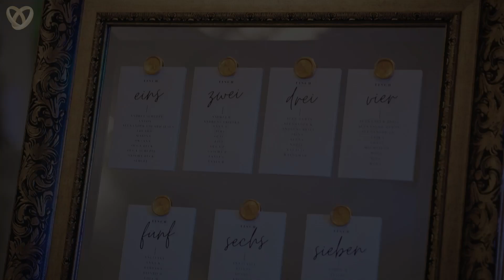Ukrainische Hochzeitszeremonie in Ludwigshafen am Rhein: Traditionelle Feierlichkeiten mit Tamada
💎 Erleben Sie in diesem bewegenden Hochzeitsvideo die unvergessliche Feier von Anna und Artem, die in der charmanten Kulisse von Ludwigshafen am Rhein stattfindet. Die Hochzeit wird charmant und zweisprachig von Tamada und Hochzeitsmoderator Alex geleitet, der gekonnt zwischen Deutsch und Ukrainisch wechselt und so eine Brücke zwischen zwei Kulturen schlägt. Alex ist nicht nur ein Tamada, sondern auch ein wahrer Showman, der für eine ausgelassene Stimmung sorgt, die das Herzstück jeder Hochzeitsfeier bildet.

💎 Das Video illustriert die Vielfalt traditioneller ukrainischer Hochzeitsbräuche – von der rituellen Brot-und-Salz-Zeremonie bis zum verspielten Brauch des Schuhdiebstahls. Gleichzeitig fängt es die Essenz einer modernen, kulturellen Vereinigung ein. Hinter der Kamera stehen der erfahrene Hochzeitsfotograf Max und der talentierte Videograf Vetal, die mit ihrem Auge fürs Detail und künstlerischem Geschick jeden besonderen Moment festhalten.

💎 Über die Traditionen hinaus prägt vor allem die unglaubliche Partystimmung dieses Video. Unter der Leitung von Alex werden Gäste aller Altersgruppen in das Fest einbezogen, tanzen, lachen und feiern in einer Atmosphäre, die von echter Freude und Gemeinschaft geprägt ist. Die Feier vereint nicht nur zwei Menschen, sondern auch zwei Kulturen in herzlicher Harmonie.

💎 Den emotionalen Höhepunkt bildet die herzliche Videobewertung durch das Brautpaar selbst, in der Anna und Artem ihre tiefe Dankbarkeit gegenüber dem Team von Alexshow zum Ausdruck bringen. Ihre Worte widerspiegeln die Wärme und das Glück, das sie an ihrem großen Tag verspürt haben, und danken allen, die ihre Hochzeit zu einem unvergesslichen Ereignis gemacht haben.

💎 Dieses Video ist mehr als nur eine Aufzeichnung; es ist eine lebendige Darstellung der Liebe, der kulturellen Verschmelzung und der ausgelassenen Freude, die diese Hochzeit in Ludwigshafen am Rhein zu einem wahrhaft magischen Erlebnis machten.

Hochzeitsteam:
„Alexshow - just love“